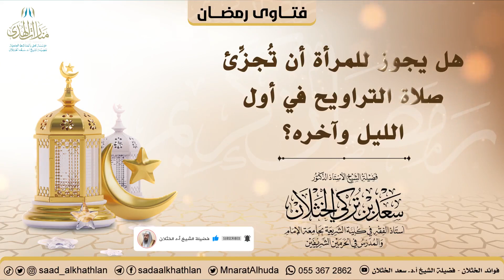هل يجوز للمرأة أن تُجزِّئ صلاة التراويح في أول الليل وآخره؟